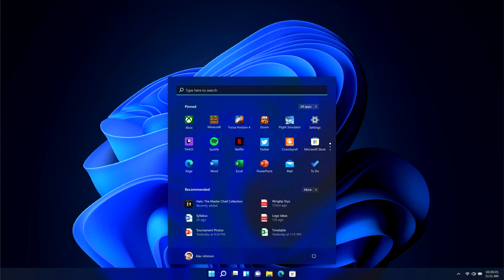ASUS Rolls Out BIOS Updates for Windows 11 Support on Kaby Lake, Skylake